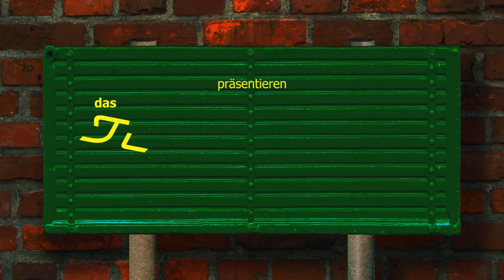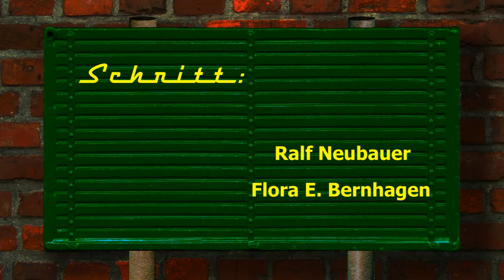Pedal To The Metal Master Of Desaster (2010)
In einer spontanen Eingebung am Gartentisch entwickelten Ralf Neubauer (Get Up Stand Up TV) und Flora E. Bernhagen (Flora Medienwerkstatt Berlin) eine rasante Kurzgeschichte mit Modellautos. So entstand anstatt eines Roadmovies ein Tischmovie.
Die Dramatik des Films ergibt sich aus der Unvernunft eines unbekannt gebliebenen Rasers, den zum Schluss ein unbestimmtes Schicksal ereilt.

„Empfohlen auch als Lehrstück für den Fahrschulunterricht."

Idee & Umsetzung:
Ralf Neubauer (Get Up Stand Up TV)
Flora E. Bernhagen (Flora Medienwerkstatt Berlin)